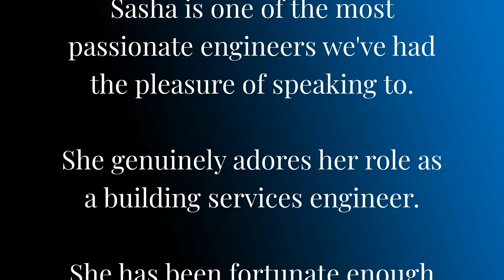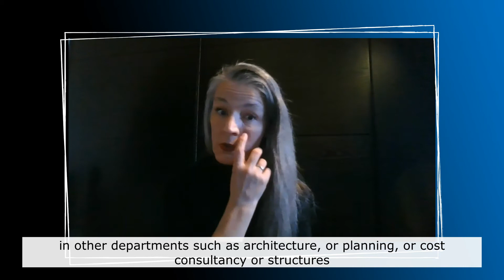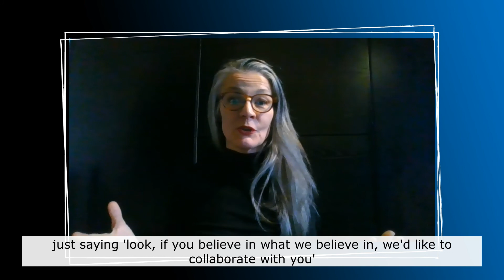Women In Engineering | CIBSE Engineer of the Year 2021 Aleksandra Sasha Krstanovic FCIBSE FIMechE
We spent a lot of our time in March this year focusing on Women in Engineering and what we can do to encourage more females in to the industry.

So many clever young girls consider a STEM career, but by the time they reach employment age, the numbers still considering it are greatly reduced. Why?

We were lucky enough to have a really insightful chat with this year's CIBSE Engineer of the Year Winner, Aleksandra Sasha Krstanovic FCIBSE FIMech.

Beginning her career in Europe before moving to the UK, Sasha tells us all about the differences in the European industry vs the British industry. She goes in to detail about her newly founded company, mstep and we talk about how women are currently affected within the industry, what's changed and what needs to change; in addition to discussing how we can encourage more young people in to the building services engineering space.